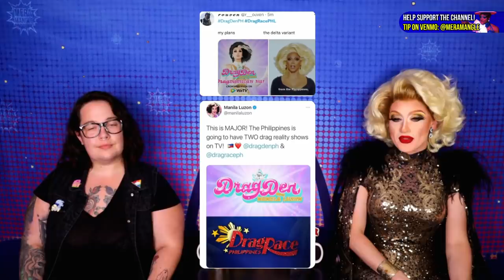How Silky Changed The Game + Kameron Michaels: Heated | All Stars 6 + Philippines & Holland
Mangled Morning with Mera Mangle & Scarlett Syanide:

How Silky Nutmeg Guanche Changed The Game + Kameron Michaels: Heated
All Stars 6 + Drag Race Philippines &  Drag Race Holland

Would you like to send PR, Gifts, or anything your heart desires:
Mera Mangle